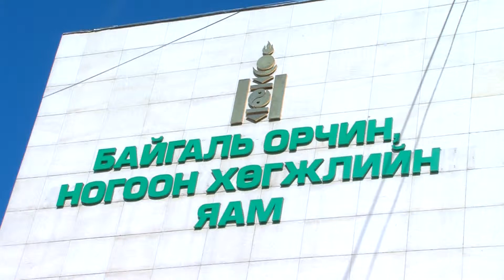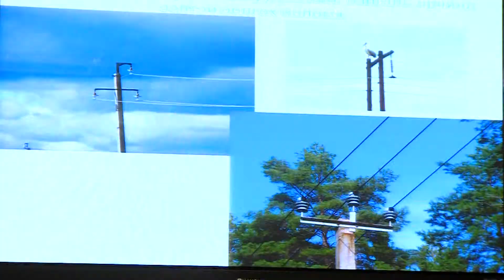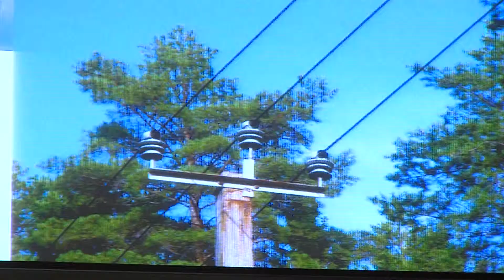MNCTV Өндөр хүчдэлийн шугам жигүүртэн шувуудад аюултай